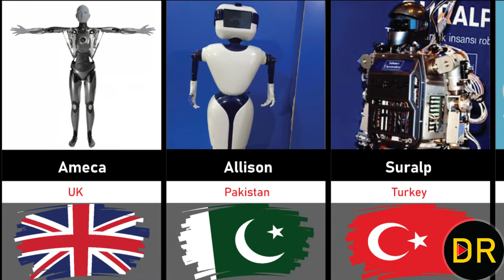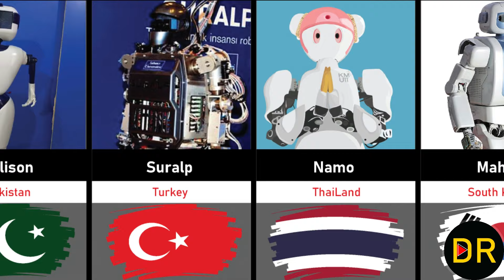Robot From Different Countries | List of Robot From different countries